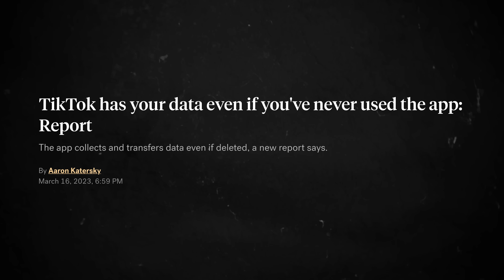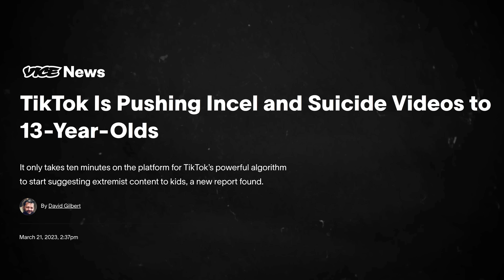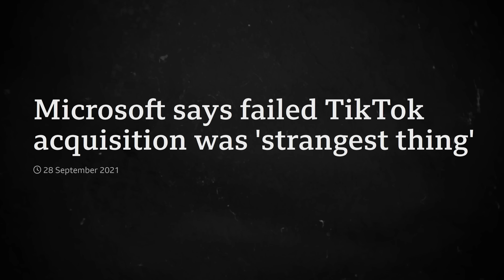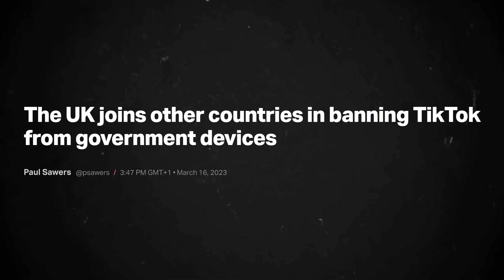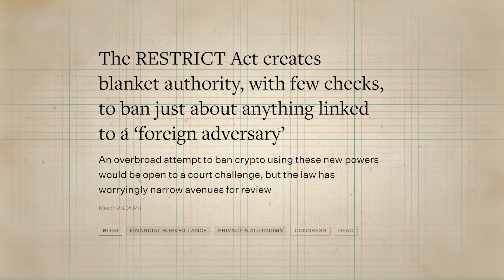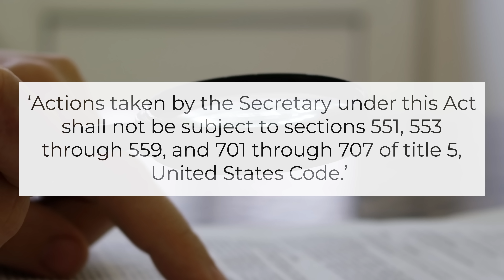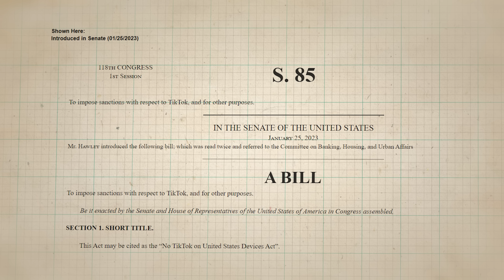TikTok BAN!? RESTRICT Act Threatens Digital Freedom!!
📺Essential Videos📺

⛓️ 🔗 Useful Links 🔗 ⛓️

▶️ Other Coin Bureau Channels ▶️

Want even more crypto content from the Coin Bureau? Here's where you need to go:

- TIMESTAMPS -
0:00 Intro
0:51 Why Ban TikTok?
4:09 TikTok Bans, Bills, Crypto
7:42 RESTRICT Act Breakdown
10:25 Punishments
13:19 TikTok Ban Concerns
16:13 Should TikTok Be Banned?
19:32 Outro